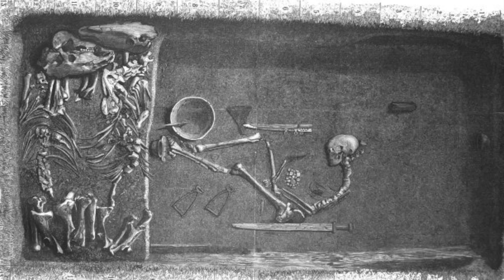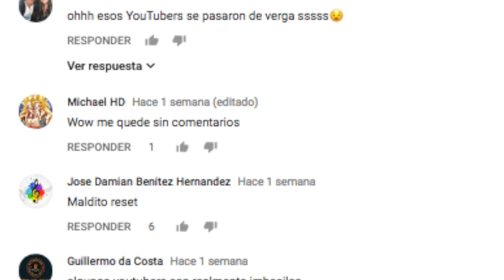LOS VIKINGOS, LA SERIE, COSAS QUE NO SABÍAS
3.- SIGUENO EN NUESTROS FACEBOOK